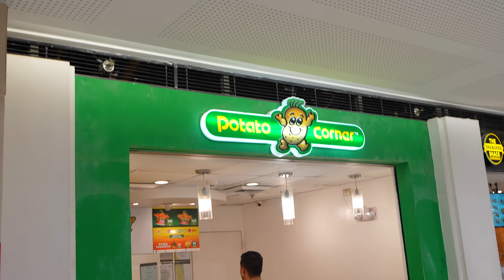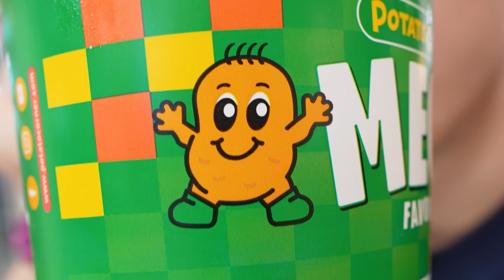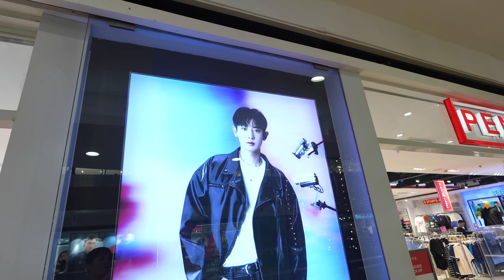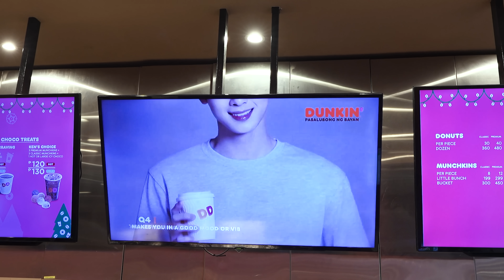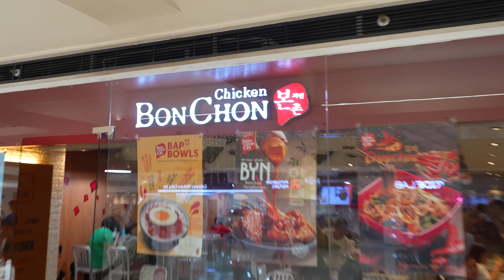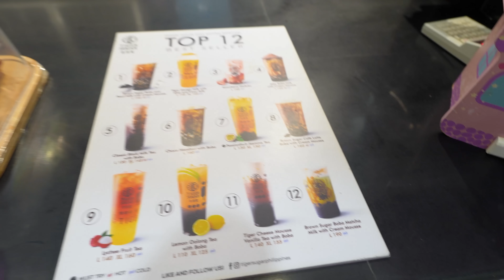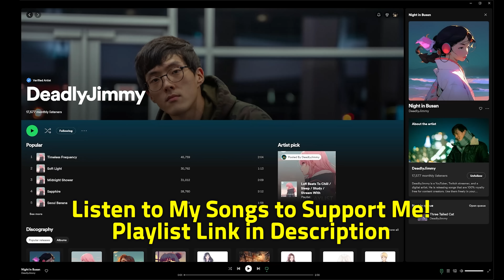Food Court in THE #1 Shopping Mall Brand in Philippines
In this video, I went to the SM City Cebu, which is one of the biggest malls on the island to try some of the food! I tried many of the foods that the locals love, and they were generally very high quality and affordable. Although... some of them weren't as affordable as I expected them to be.

🛒 Shop on Amazon Using This Link to Support Me!(It won't cost you extra but Amazon pays me when you buy things)

00:00 Introduction
01:32 Potato Corner
04:52 Mang Inasal Filipino Food
09:33 Filipino Beauty Standards
10:40 GREAT Pizza
13:10 Korean Fried Chicken
14:48 Tiger Sugar Bubble Tea
15:25 Before I Finish...